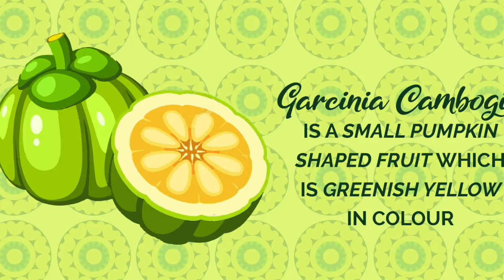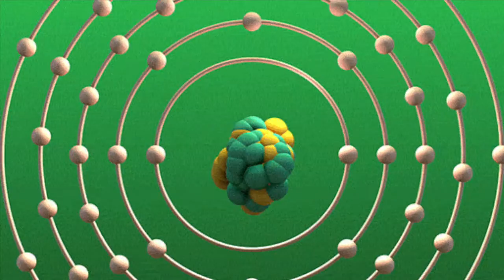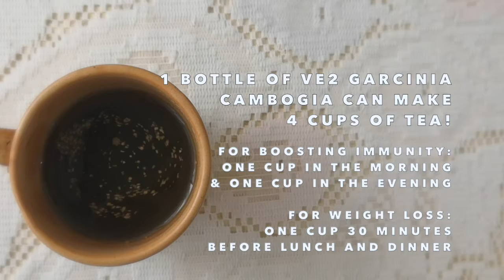VE2 GARCINIA DRINK !!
80% Pure Garcinia
Rich in Vitamin C